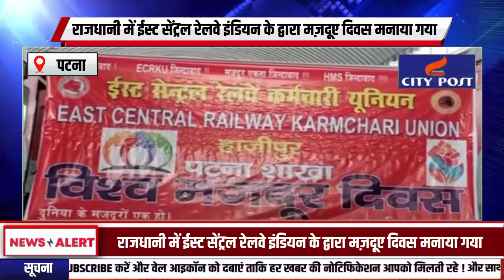कार्यक्रम में मजदूरों के समस्याओ को खत्म करने के लिए आवाज बुलंद किया गया .